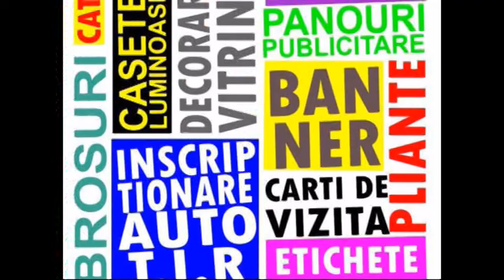drum spre Nires dejeanul.ro